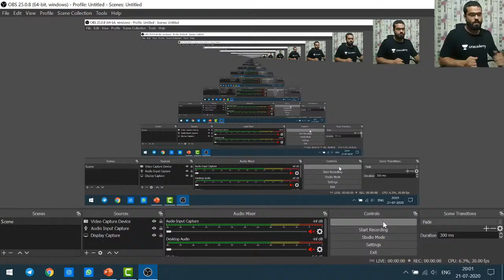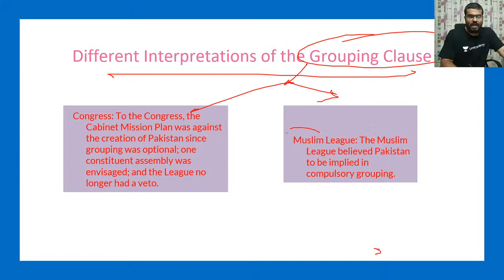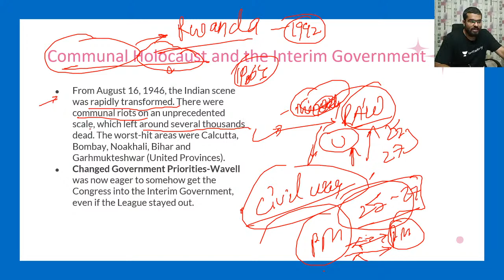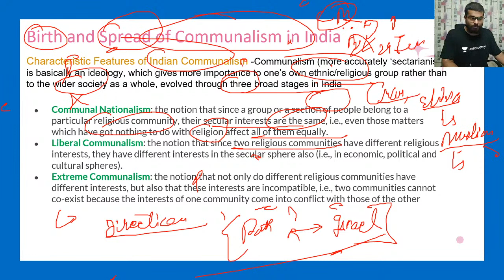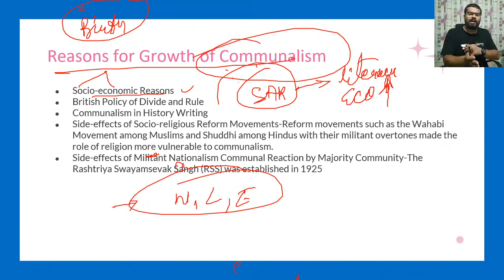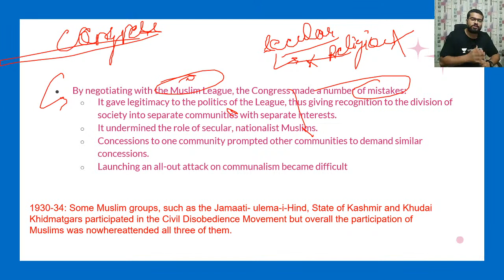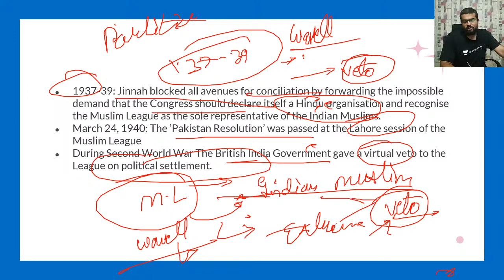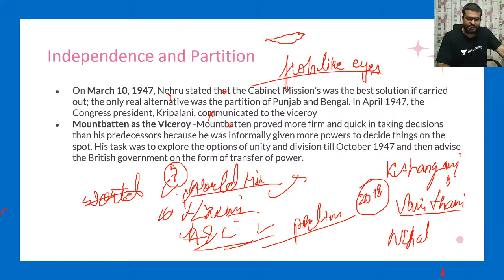L-39 Independence with partition | MODERN INDIA SUMMARY - SPECTRUM | HINDI